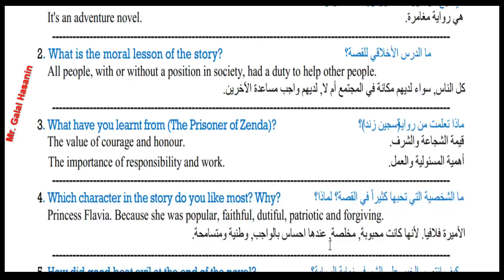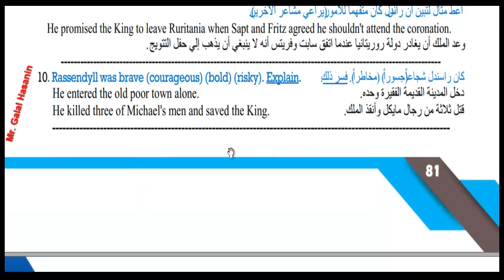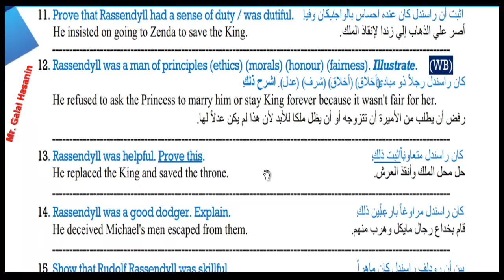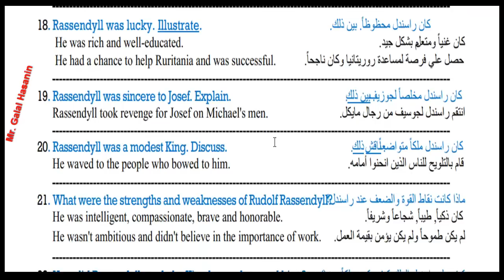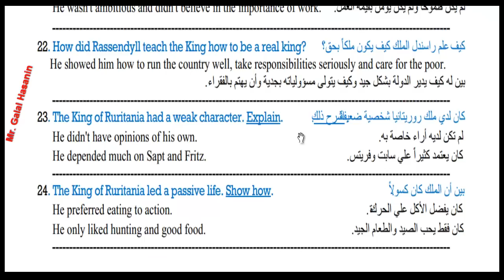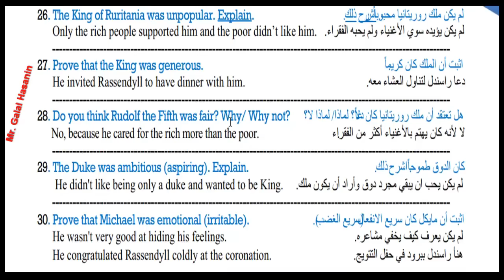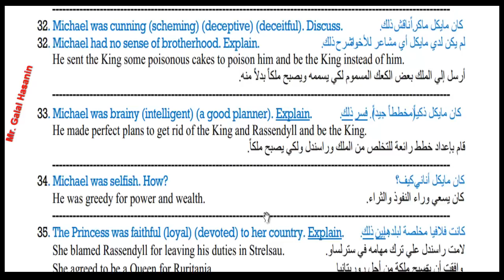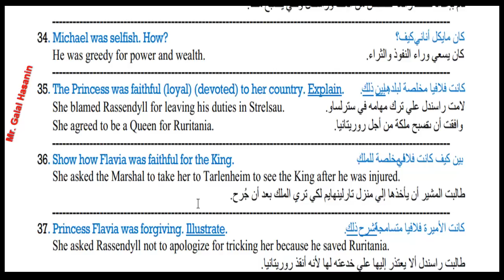الخلاصة فى قصة سجين زندا جزء 1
مراجعة قصة سجين زندا
رابط تحميل الملف